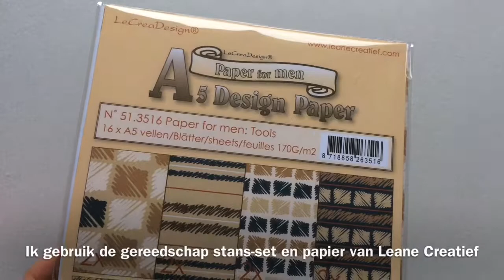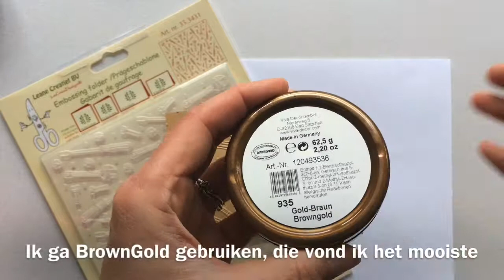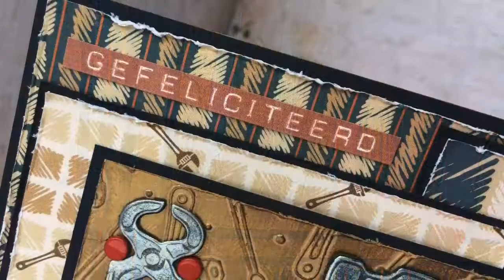"Gefeliciteerd" stoere mannenkaart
In deze video Laat ik zien hor ik deze kaart heb gemaakt en welke producten ik daarvoor gebruikt heb

Gebruikte producten:
453288 - Lea'bilitie Cutting/Emb. - Men Tools
513516 - Design Paper - Tools blue / brown
Inka gold
Memento inkt
Engeltjes pen en brads

je bent van harte welkom mij te volgen op social media, ik ben te vinden op: